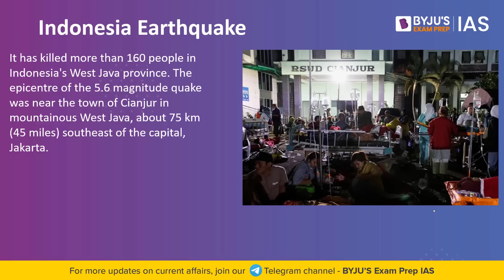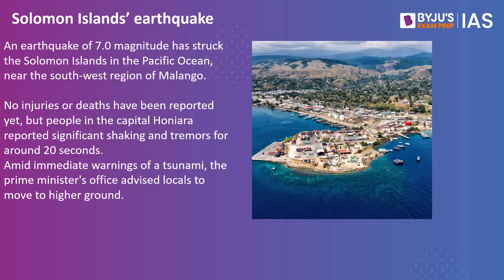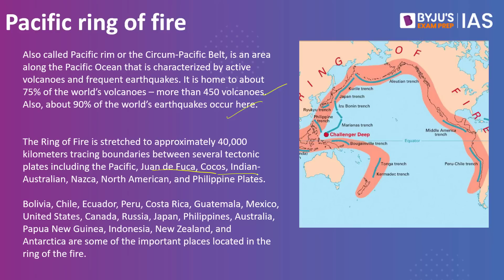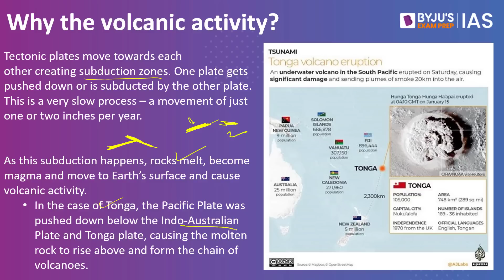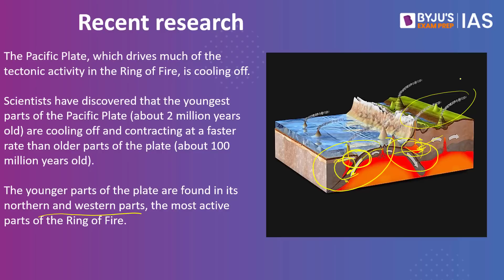Earthquakes in Indonesia & Solomon Islands - Pacific Ring of Fire | UPSC Prelims & Mains 2023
Indonesia and Solomon Islands have witnessed major earthquakes in the last 24 hours. There is also a threat of Tsunamis in the Solomon Islands. These nations are susceptible to frequent Earthquakes due to their geographical location in the Pacific Ring of Fire. In this video of the Big News, we will be discussing the Earthquakes that hit Indonesia and the Solomon Islands and their connection with the Pacific Ring of Fire.

👉 Download the BYJU'S Exam Prep App for Current Affairs updates and much more!

For The Big News in Hindi visit our Hindi Channel:  @BYJUSIASHindi

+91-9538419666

Happy Learning!